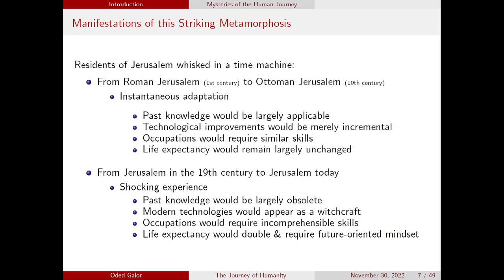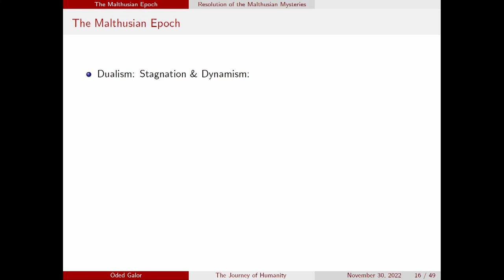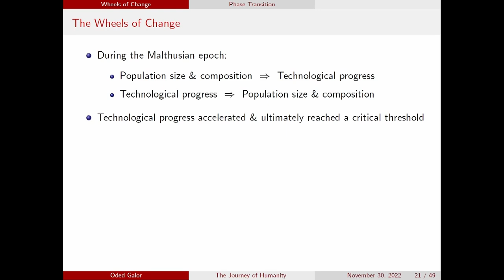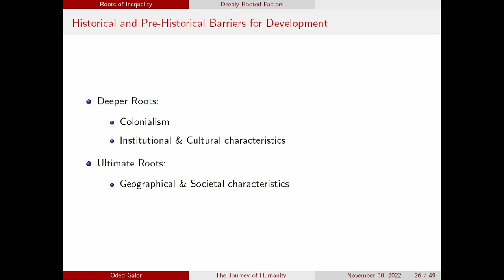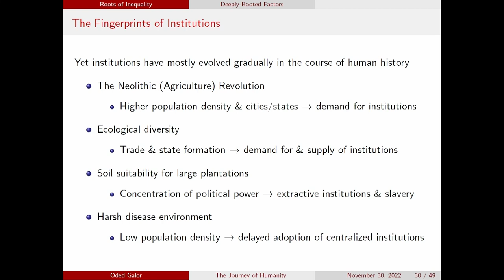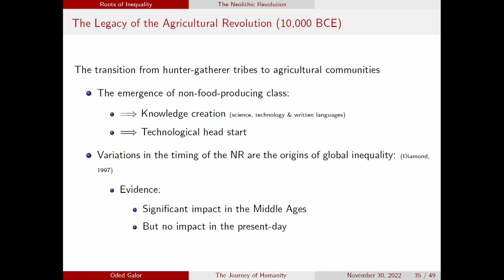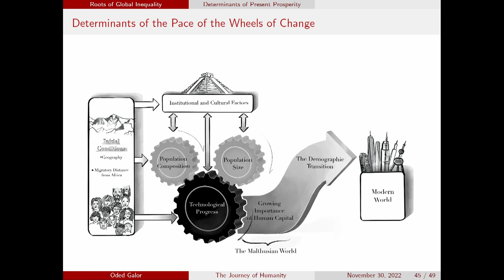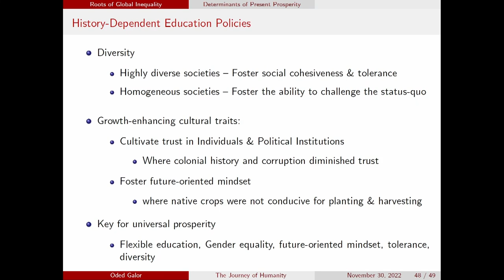Discussion with Oded Galor on The Journey of Humanity: The Origins of Wealth and Inequality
On 30 November, 2022, in the framework of Sciences Po's Rendez-vous de la Recherche, a discussion was held around the book “The Journey of Humanity: The Origins of Wealth and Inequality”, with author Oded Galor, Herbert H. Goldberger Professor of Economics at Brown University and the founding thinker behind “Unified Growth Theory”, which seeks to uncover the fundamental causes of development, prosperity and inequality over the entire span of human history.